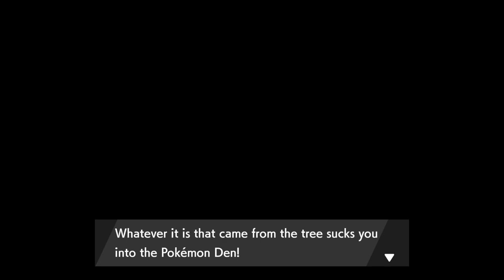Pokemon Shield - The Isle of Armor - Part 5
With an Expansion Pass, you’ll be able to explore the Isle of Armor—a giant island full of environments that are different than any you’ve seen so far in the Galar region. You’ll find wave-swept beaches, forests, bogs, caves, and sand dunes! There are plenty of Pokémon that make this island their home, living freely amid the lush nature. The island is also home to a dojo for Pokémon battles. You and your Pokémon will study under Mustard, the master of this dojo, and train hard to become even stronger.